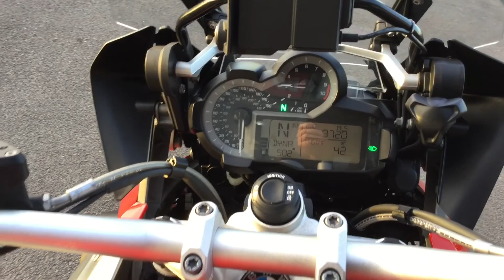2016 BMW R1200 GS TE. 9719 miles. For sale.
This one owner BMW R1200GS TE has factory fitted low
suspension and seat, key less ignition and cross spoke
wheels.The bike is finished in Racing red and in superb
condition, to view and test ride  please contact the
Bridgwter store on 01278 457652.Riders Motorcycles has
several dealerships in the South West. All of our used bikes
are available to view at any of our dealerships. Please call
for the current location of this bike. Finance options
available, nationwide delivery upon purchase is also
available.